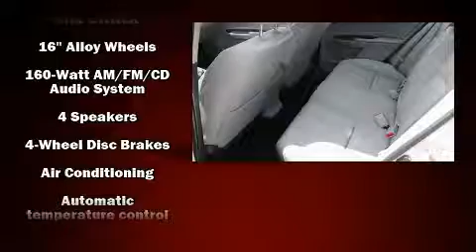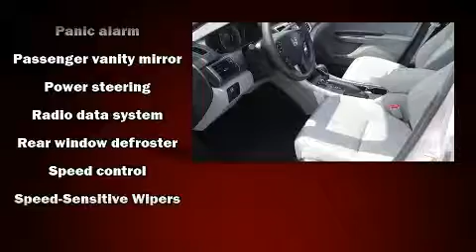2014 Honda Accord LX in Chicago, IL 60642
McGrath Acura of Downtown Chicago
1301 North Elston Ave.

You can expect a lot from the 2014 Honda Accord. This 4 door, 5 passenger sedan still has less than 45,000 miles! Smooth gearshifts are achieved thanks to the 2.4 liter 4 cylinder engine, and for added security, dynamic Stability Control supplements the drivetrain. Top features include remote keyless entry, 1-touch window functionality, a tachometer, front bucket seats, air conditioning, fully automatic headlights, power windows, and cruise control. Audio features include a CD player with MP3 capability, steering wheel mounted audio controls, and 4 speakers, providing excellent sound throughout the cabin. Honda ensures the safety and security of its passengers with equipment such as: dual front impact airbags with occupant sensing airbag, front side impact airbags, traction control, brake assist, a panic alarm, and 4 wheel disc brakes with ABS. This car was designed with safety in mind, allowing you to drive with even greater assurance. It also arrives with a Carfax history report, providing you peace of mind with detailed information. Our sales reps are extremely helpful & knowledgeable. They'll work with you to find the right vehicle at a price you can afford. Stop by our dealership or give us a call for more information.